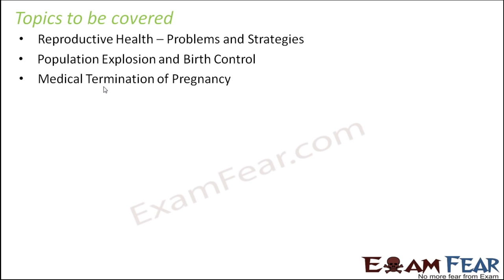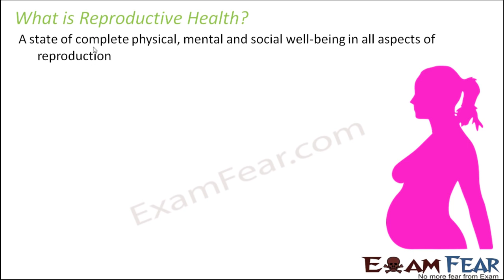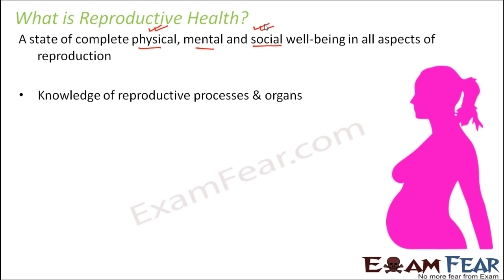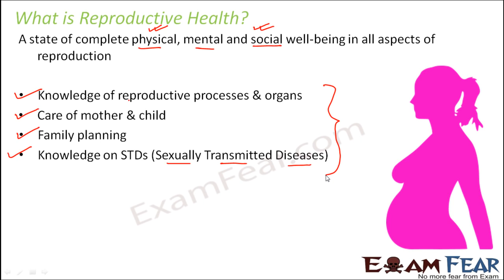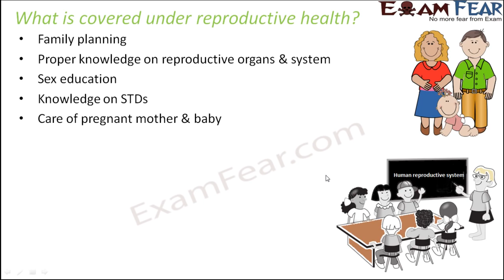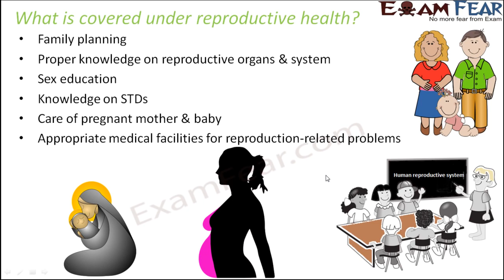Biology Reproductive Health part 1 Introduction class 12 XII